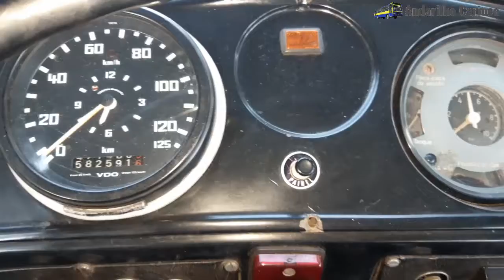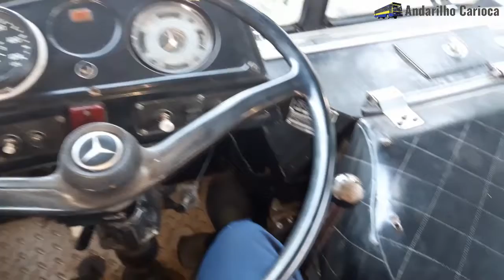Ciferal Paulista - Freio motor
movimentaçãodeônibus ônibus ciferalpaulista - Opa galera tudo bem? O Ciferal Paulista está com um probleminha, o freio motor não está "desacionando" quando paro de pisar no pedal... Se alguém tiver alguma sugestão de como resolver este problema sem a necessidade de levar o carro a um mecânico...